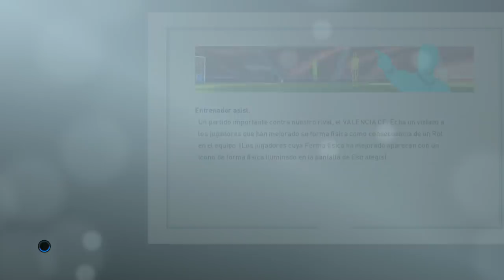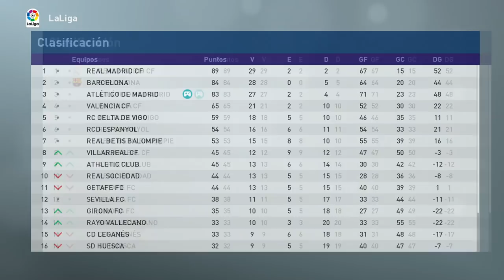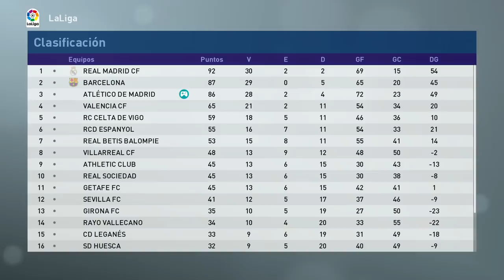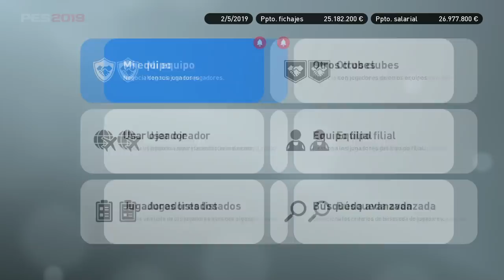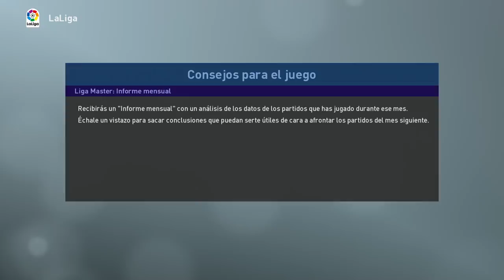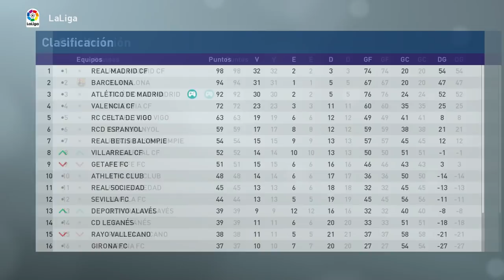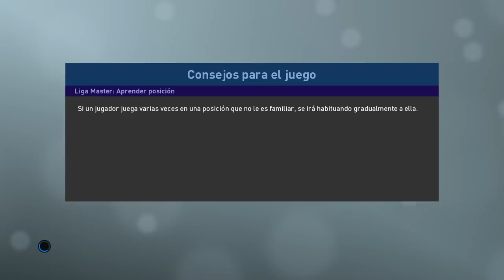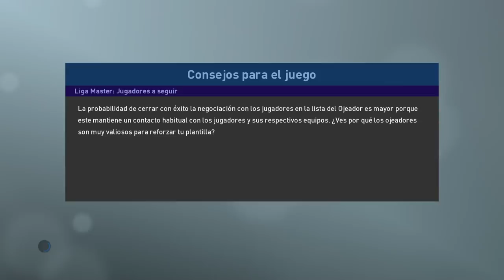PES 2019 LIGA MASTER | ATLÉTICO DE MADRID | FINAL DE TEMPORADA #10